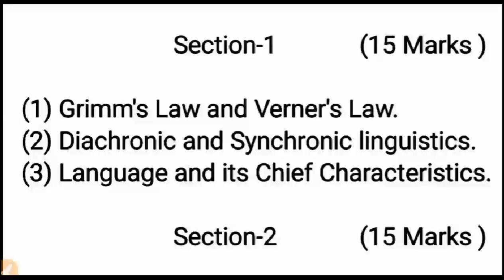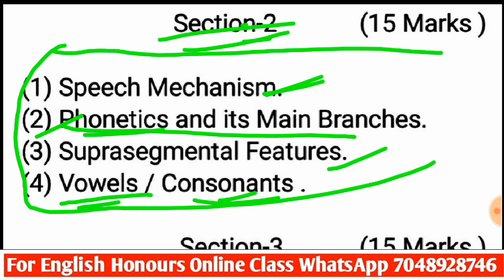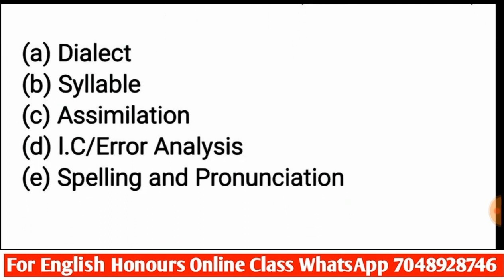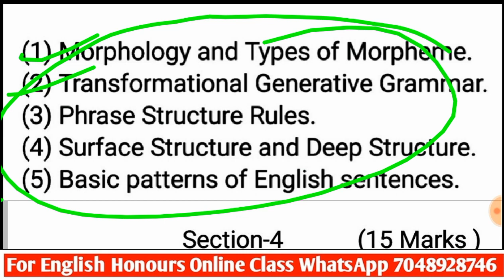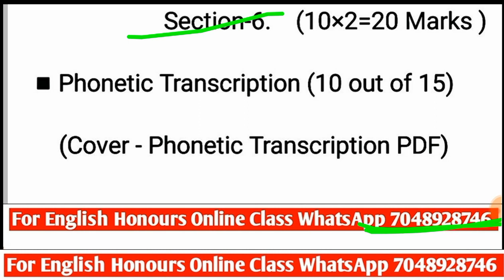LNMU BA PART-3 English Honours Paper-8 Most Important Guess Question for 2023 Examination.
🔴(Pygmalion Explanation के लिए VVI)